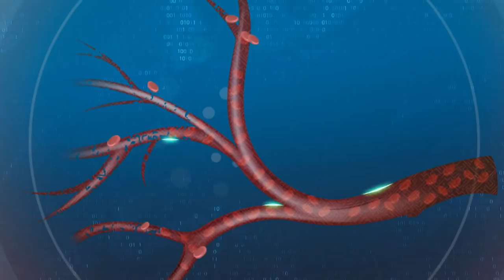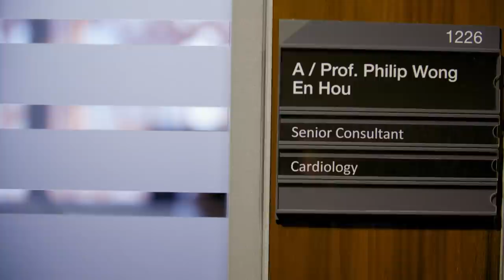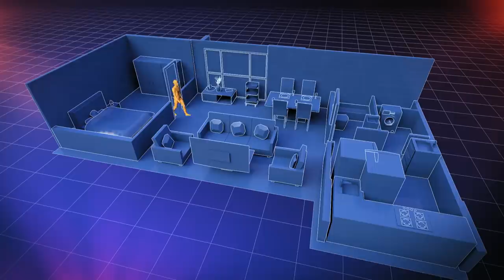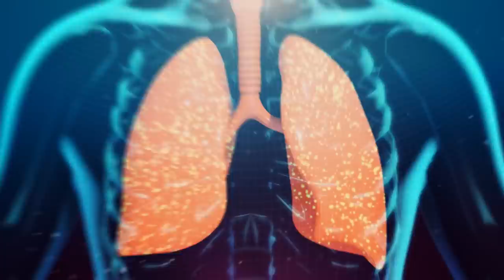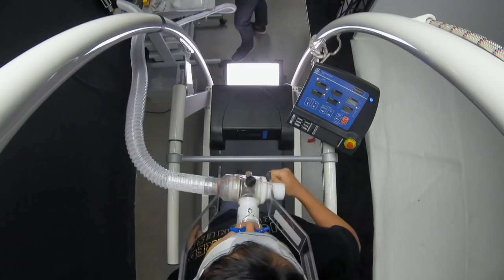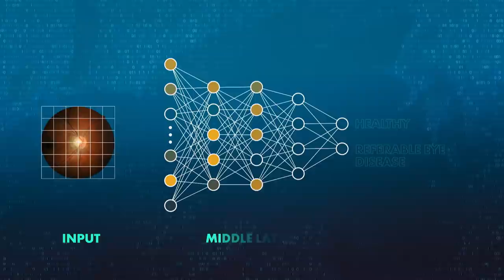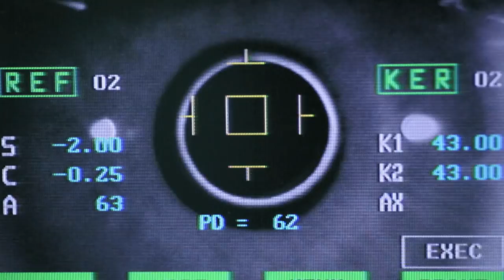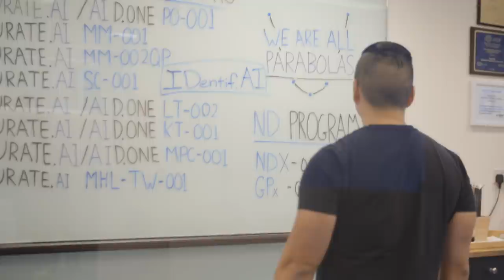How Singapore's Healthcare Is Using AI To Battle Chronic Diseases Like Cancer | Full Episode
These superheroes are as real as they get. They are, in fact, scientists, doctors and clinicians continuously tinkering in tech labs across Singapore. Meet the individuals facing off against some of the world's most pressing health issues -- from cancer to heart disease and diabetic retinopathy, as they harness the incredible power of Artificial Intelligence.

The Hidden Layer: Healthcare Trailblazers